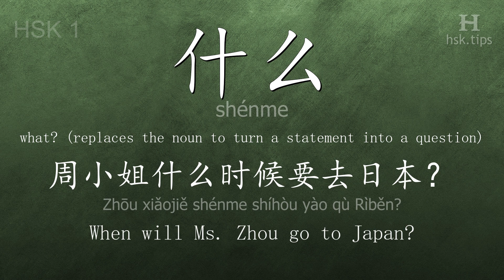Chinese HSK 1 vocabulary 什么 (shénme), ex.25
In this video the chinese character is from HSK level 1. And it is "什么", pinyin: "shénme", which means "what? (replaces the noun to turn a statement into a question)".
Listen to native mandarin speakers saying "什么" and the example: "周小姐什么时候要去日本？", it means "When will Ms. Zhou go to Japan?"